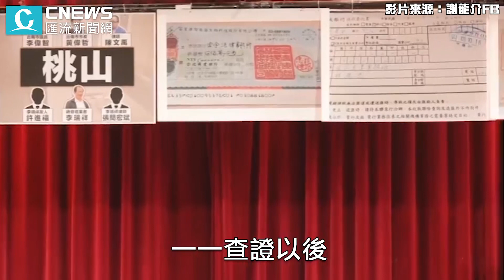踢爆黃偉哲「貪汙索賄」！謝龍介「揭露證據」：公布匯款單【CNEWS】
CNEWS匯流新聞網記者 陳儀潔 李文成  王聿瀠 范綱儀／台北報導

📍完整直播
【2022/7/7 謝龍介「揭露黃偉哲貪瀆」記者會】